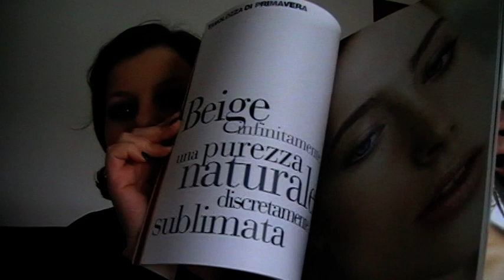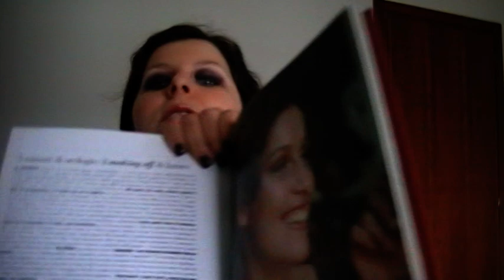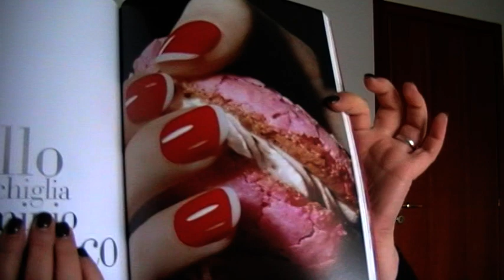review libro make up di marie claire